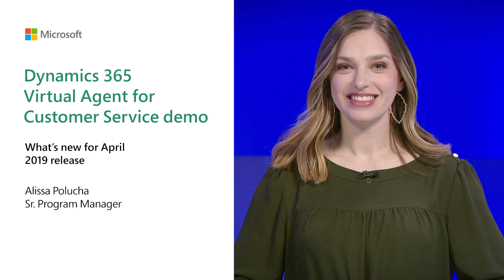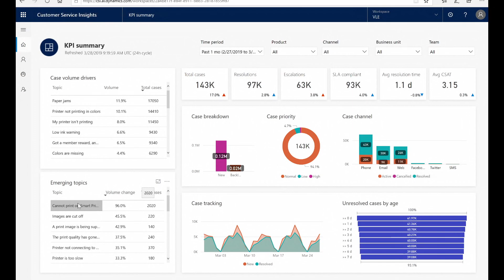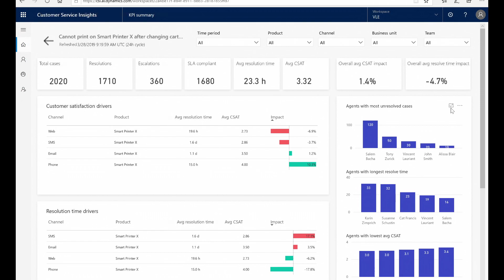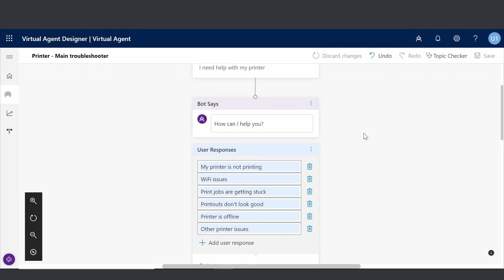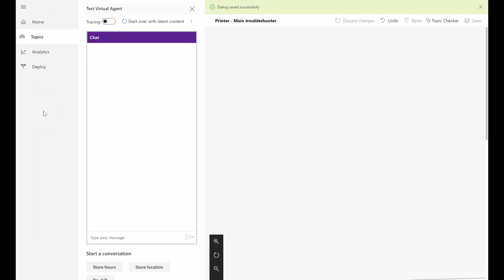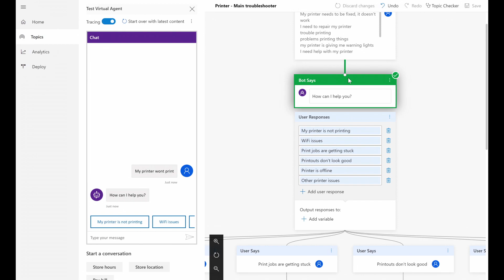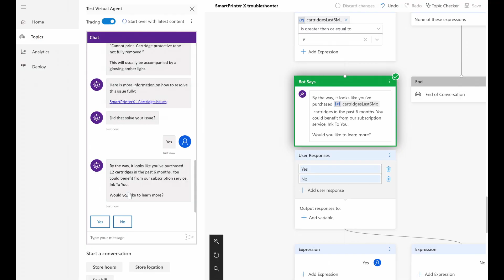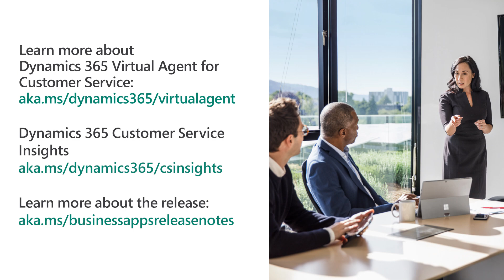Dynamics 365 Virtual Agent for Customer Service demo | Business Applications April 2019 Release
Take a look into new Virtual Agent for Customer Service capabilities added during Business Applications April 2019 Launch that help you engage customers, empower employees, optimize operations, and transform products.

to learn more and try Virtual Agent for Customer Service application today!